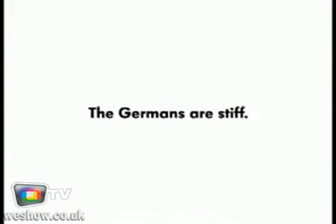WeShow TV | Commercials Review | July 24th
In this edition you´ll see a day at a boy scout summer camp and a word understood in any language. Also, why Germans make such good cars and one of the worst commercials ever made. WeShow TV brings you the best in Commercials every week.